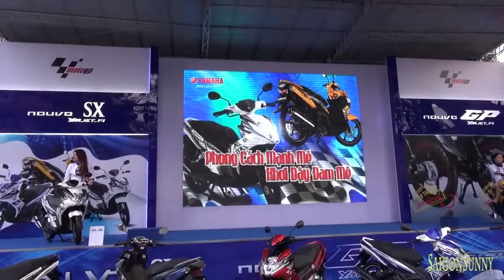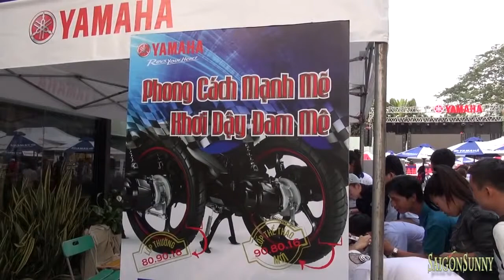YAMAHA trình làng phiên bản mới 2015